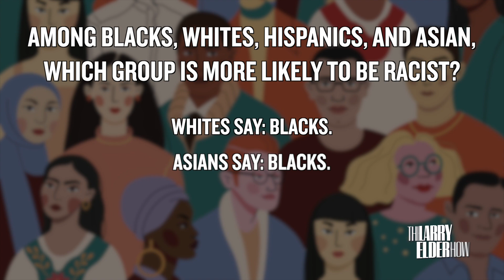The Uncomfortable Reality That No One Wants to Talk About